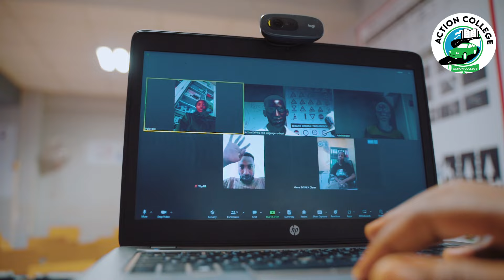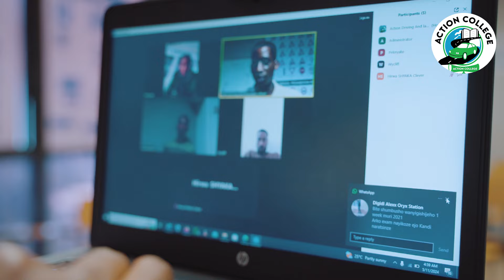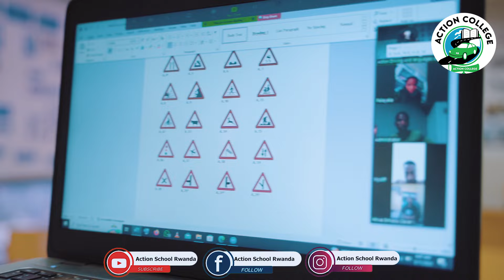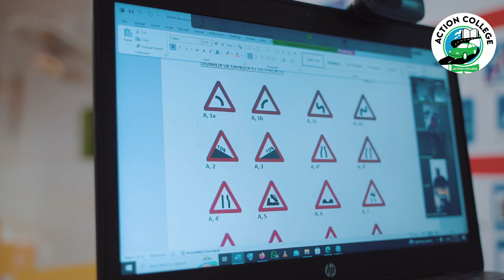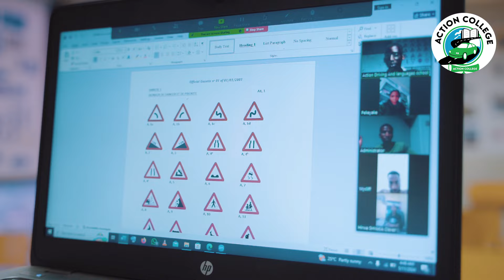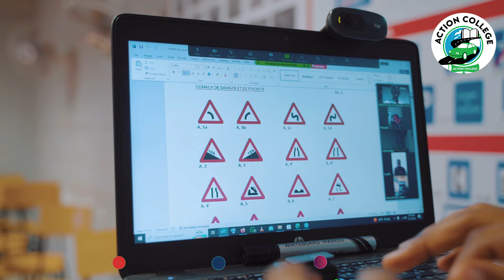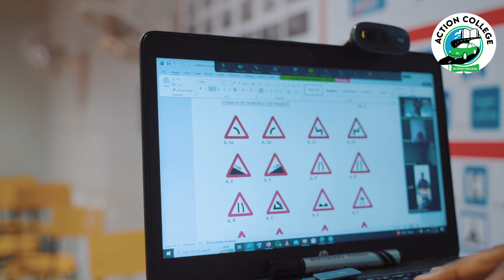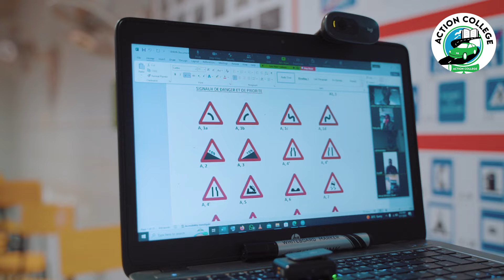𝕌ℝ𝕀 𝕄𝕌 ℝ𝕌𝔾𝕆 𝕀𝕎𝔸𝕎𝔼? NTIBIGISABA KUVA AHO URI NGO WIGE AMATEGEKO Y'UMUHANDA, TURAKWIGISHA 🅾🅽🅻🅸🅽🅴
Nawe gana ACTION COLLEGE  uzabe umuhamya wo kubihamya, mu ndimi ni igihe gito cyane ukaruvuga nkuwaruvukiyemo
 ku bindi bisobanuro waduhamagara kuri:

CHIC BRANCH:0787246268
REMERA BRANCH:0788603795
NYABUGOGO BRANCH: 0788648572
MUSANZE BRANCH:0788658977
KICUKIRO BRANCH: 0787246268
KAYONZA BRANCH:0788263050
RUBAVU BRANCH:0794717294